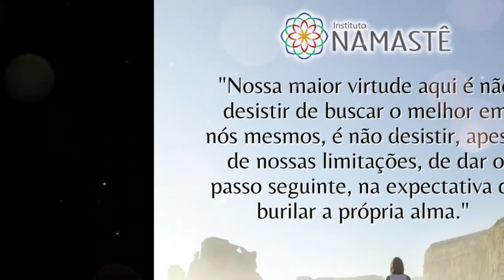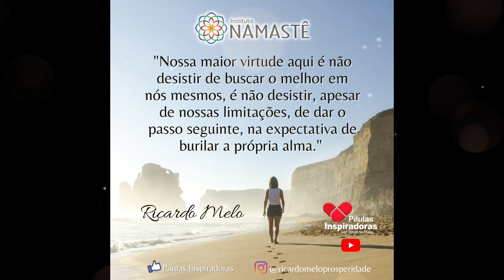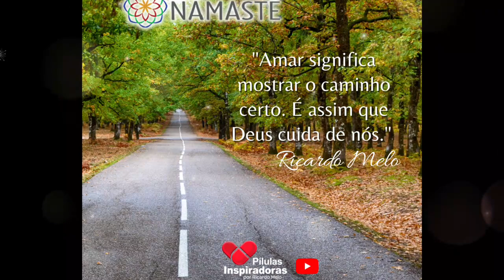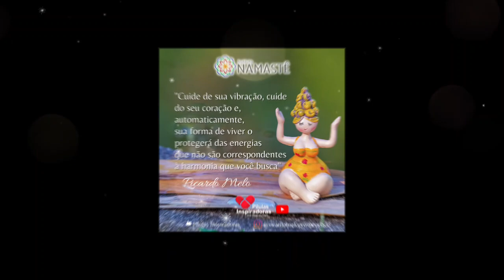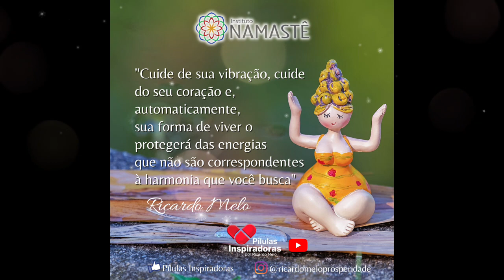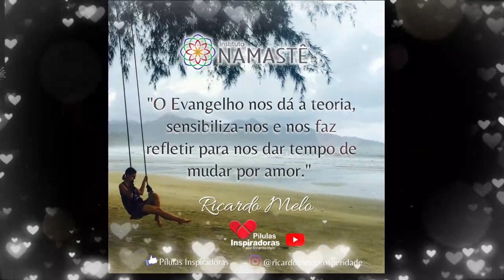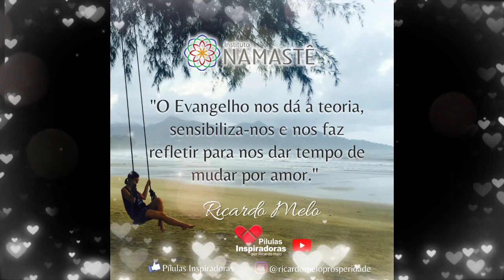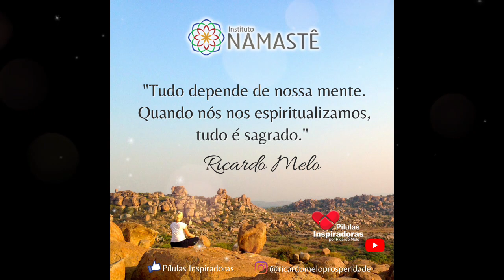Pílulas Inspiradoras - Por que eu Compreendo meus Amigos Ateus...